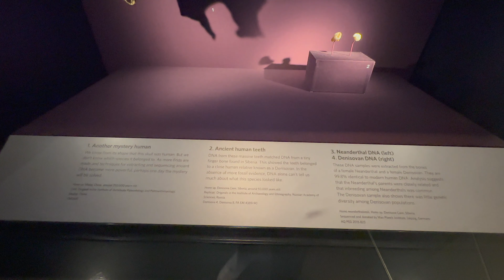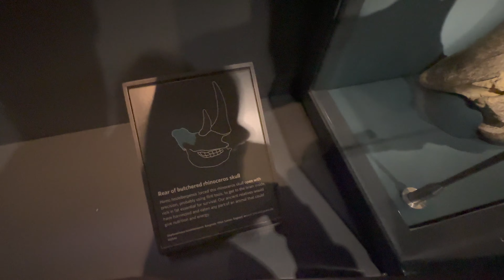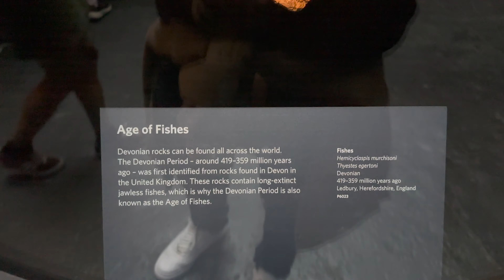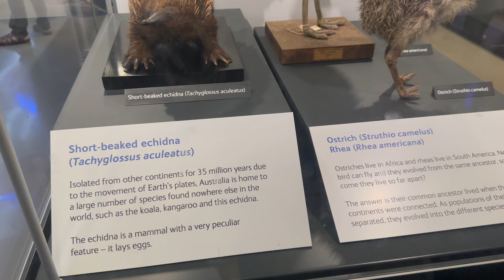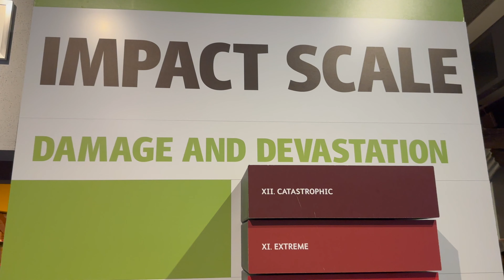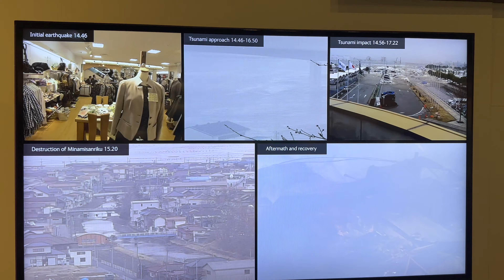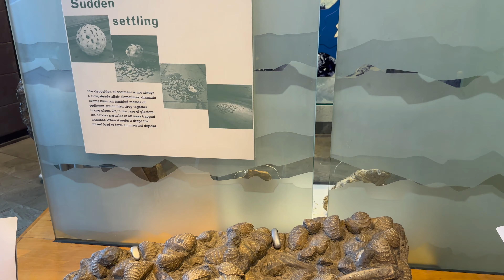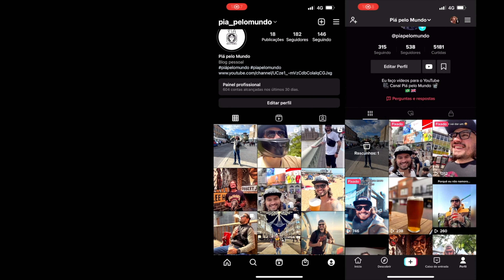Guia Museu de História Natural de Londres: Evolução Humana e Geologia Explorando 2023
🌍 Embarque em uma viagem inesquecível pelas profundezas da história no icônico Museu de História Natural de Londres! Junte-se a nós enquanto mergulhamos no fascinante mundo da evolução humana e no hipnotizante reino da geologia em nossa primeira sessão de exploração.

   Sessão 1: Revelando a História da Evolução Humana
Volte no tempo e testemunhe a incrível história da evolução de nossa espécie. De nossos ancestrais ao moderno Homo sapiens, as exposições cativantes do museu irão guiá-lo através da notável jornada de adaptação, sobrevivência e inovação. Maravilhe-se com os fósseis meticulosamente reconstruídos que revelam os segredos de nossos parentes distantes e obtenha uma compreensão mais profunda da interconexão de toda a vida na Terra.

🌋 Sessão 2: Viagem às profundezas da geologia 🌏
Prepare-se para se surpreender enquanto o levamos a uma aventura geológica através das eras. Descubra as forças que moldaram nosso planeta, desde o poder explosivo dos vulcões até o movimento lento, mas inexorável, das placas tectônicas. Mergulhe na deslumbrante variedade de minerais e pedras preciosas que adornam a crosta terrestre, cada uma com sua própria história para contar. Ao explorar as formações rochosas e as paisagens que revelam a história da Terra, você obterá uma nova apreciação dos processos dinâmicos que esculpiram nosso mundo.

🎥 Junte-se a nós enquanto capturamos as exposições inspiradoras e interativas que tornam o Museu de História Natural uma verdadeira maravilha da engenhosidade humana e da exploração científica. Seja você um aficionado por história, um entusiasta da ciência ou simplesmente curioso sobre o mundo ao nosso redor, este vídeo o transportará para um reino de maravilhas e descobertas.

E se você já esteve no Museu de História Natural de Londres, compartilhe seus pensamentos e experiências nos comentários abaixo. Vamos embarcar nesta jornada educacional e hipnotizante juntos!